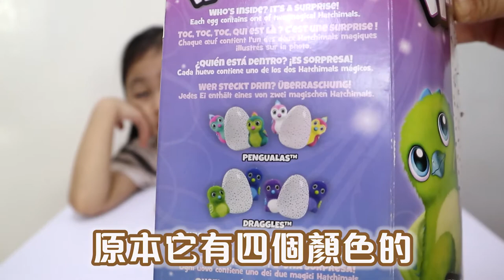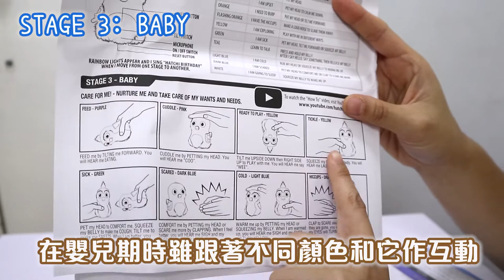Hatchimals 神奇魔法蛋 會孵出小鳥的 寵物魔法蛋 うまれて! ウーモ ワォ！ | Jumbo Eggs Surprise Toy | 5yrs | [中字/Eng Sub/日本語字幕]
Hatchimals 神奇魔法蛋 真的孵出小鳥的寵物魔法蛋！會自己破蛋而出？！ 好可愛 ♡ Ceebee要當媽媽~  一起來照顧小寵物吧!

★    玩具, 開箱, 玩樂,  親子, Vlog, 旅遊           ☆